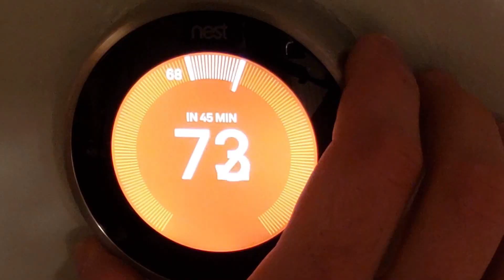Channel Trailer - Introducing The BOOTMAN